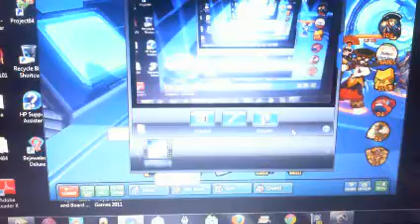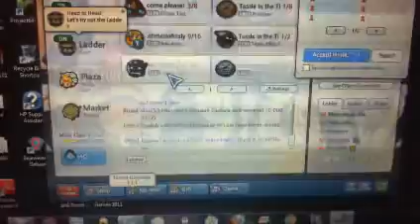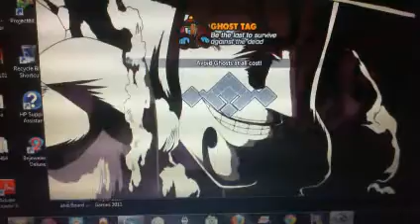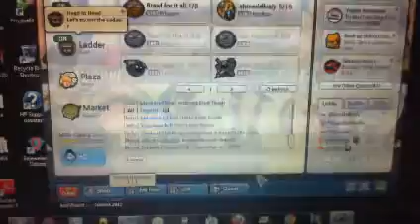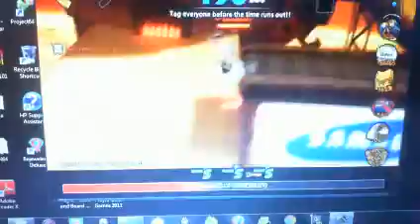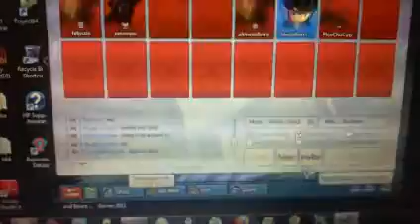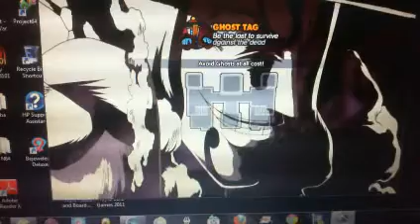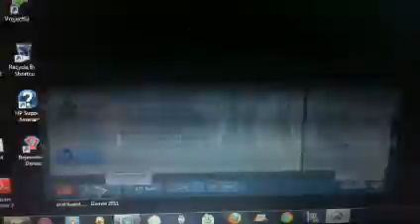Lets rage play Lost saga pt10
In this part we play lots of ghost tag and get a new friend who is new to the game and I will help him out with that, If you would like to add me in this game my IGN is: Megadeathzilla.